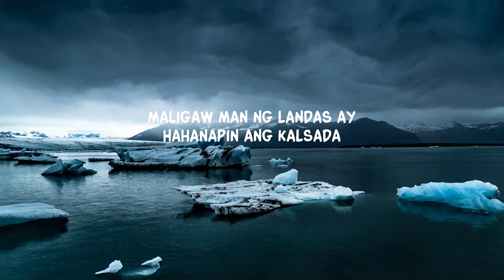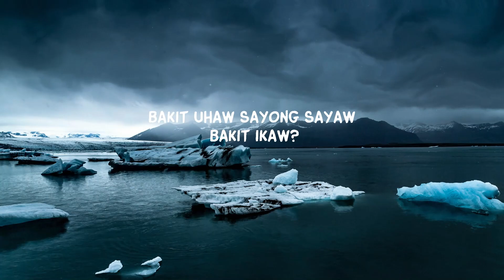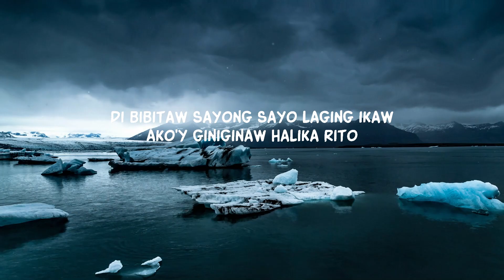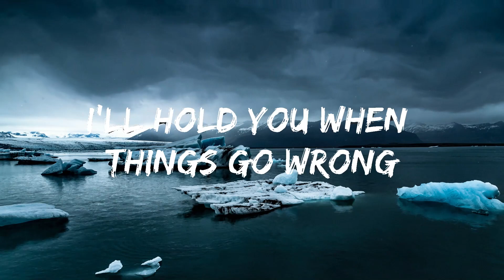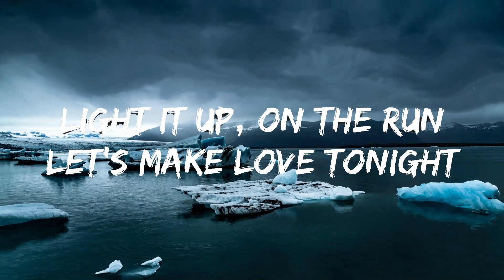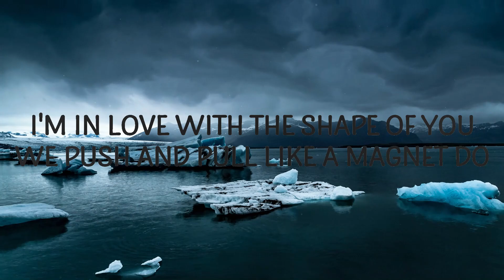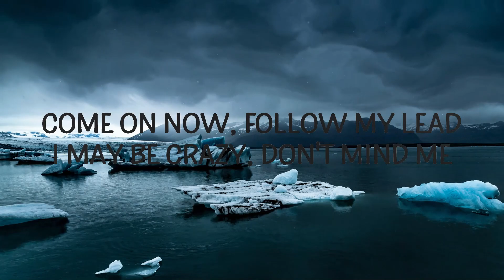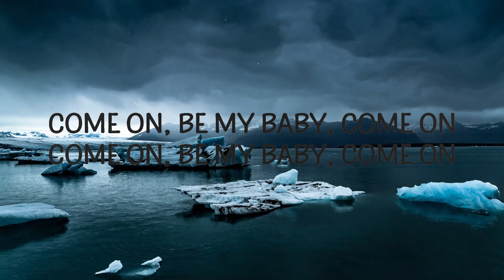Playlist || @Dilaw - Uhaw (Tayong Lahat) (Lyrics) || Vibe Song